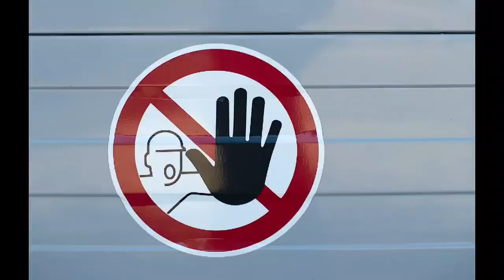გათბობის სისტემის რეანიმირება, ის რაც იყო "მკვდარი-ცოცხალია"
იხილეთ გათბობის სისტემის რეანიმირება, ის რაც იყო "მკვდარი-ცოცხალია"

გათბობა,წყალგაყვანილობისმონტაჟი,გათბობისსისტემებისმონტაჟი,საქვაბისმონტაჟი,იატაკისგათბობისბალანსირება,იატაკისგათბობისკონტურები,რადიატორებისმონტაჟი,რაუნდაგავითვალისწინოთგათბობისსისტემისდასამონტაჟებლად,ორსვლიანითერმოსტატიკულიკლაპანი,შემრევიკვანძიიატაკისგათბობისთვის,იატაკისგათბობისშემრევი,როგორავაწყოთიატაკისშემრევიკვანძი,რადიატორებისბალანსირება,გათბობაწყალმომარაგება,კერძოსახლისგათბობისსისტემებისმონტაჟი,როგორმოვიქცეთროდესაცრადიატორებიართბება